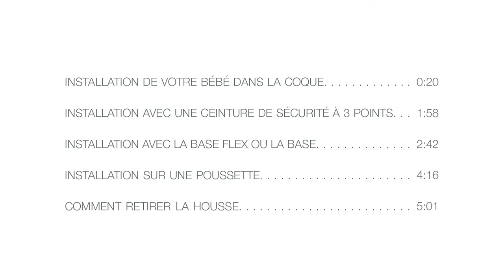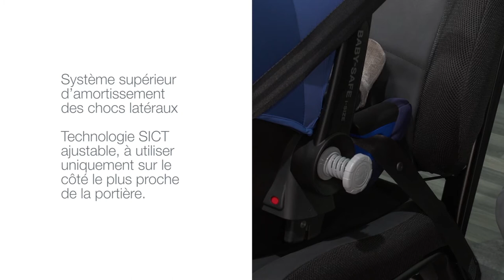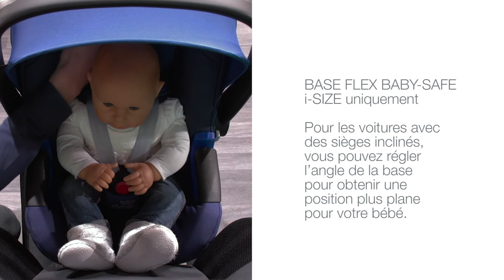Bien installer le siège-auto BABY SAFE² i-Size de BRITAX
Siège-auto BABY SAFE² i-Size de BRITAX
Utilisable dès la naissance à 15 mois environ ou de 40 à 83 cm ou jusqu'à 13 kg

EN RÉSUMÉ
De l’espace pour grandir
Technologie brevetée « dos à plat »
Tranquillité d’esprit pour les premiers voyages de votre bébé
Le BABY-SAFE 2 i-SIZE associé à la BASE BABY-SAFE i-SIZE y BASE FLEX BABY-SAFE i-SIZE a été testé par l’ADAC (ADAC Online 10/2018) et a obtenu l’évaluation « BIEN » et la note 1.7.

DESCRIPTIF
Le BABY-SAFE2 i-SIZE est adapté aux nouveau-nés jusqu’à 15 mois, jusqu’à ce qu’ils atteignent la taille de 83 cm. La coque possède un insert pour nourrisson afin d’offrir plus de maintien ainsi qu’une meilleure absorption de l’énergie en cas de choc. L’insert peut être retiré et la hauteur du repose-tête est réglable pour offrir plus d’espace lorsque votre enfant grandit.
Quand il s’agit de voyager en voiture avec un nourrisson, nous comprenons la difficulté de choisir quelle sera la meilleure position pour lui. Parce que les muscles d’un bébé ne sont pas encore suffisamment développés, la position couchée est la plus adaptée, tandis qu’une position plus droite est plus sûre en cas de choc. Le BABY SAFE2 i-SIZE dispose de la technologie BRITAX brevetée offrant une position à plat et vous propose une solution facile ; quand vous réglez la hauteur du repose-tête, la position à plat s’ajuste également. Vous pouvez obtenir une position à plat optimisée pour votre petit en utilisant la coque avec la BASE FLEX BABY-SAFE i-SIZE dans certaines voitures.
Les enfants, et tout spécialement les nourrissons, sont les passagers les plus vulnérables sur la route et ils ont besoin d’être protégés de tout choc éventuel. C’est pourquoi nous nous concentrons exclusivement sur le développement, les tests, l’amélioration et la fabrication de sièges-auto pour enfants, en maintenant les niveaux de sécurité les plus élevés possible, et en dépassant les exigences de la nouvelle norme sièges-auto (ECE R129). Ainsi, lorsque vous choisissez le BABY-SAFE² i-SIZE, vous achetez notre recherche et notre engagement pour la sécurité de votre enfant, vous permettant de profiter de chaque voyage avec votre enfant l’esprit tranquille.

CARACTÉRISTIQUES
Conforme à la norme : ECE R129
Dimensions : L 44 cm x P 67 cm x H 58 cm
Poids : 4,8 kg